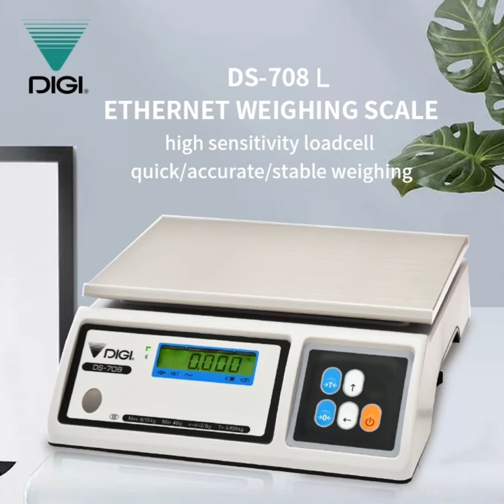DIGI DS-708L IoT weighing scale with ethernet for real time data transfer